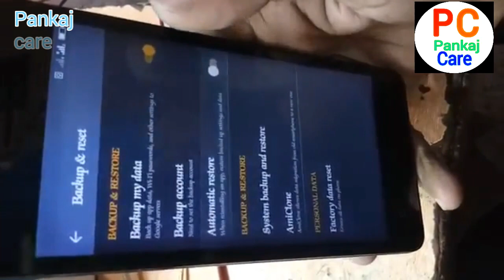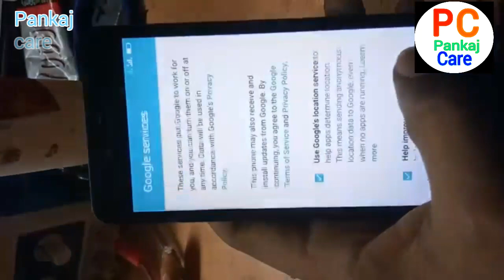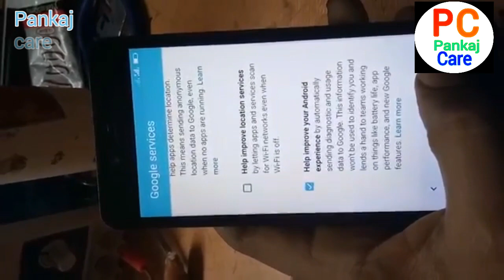Gionee FRP all model by pass ( pankaj care )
Hello Friends
  Pankaj Care

Gionee FRP  by pass All Model Do As Same  See The Video